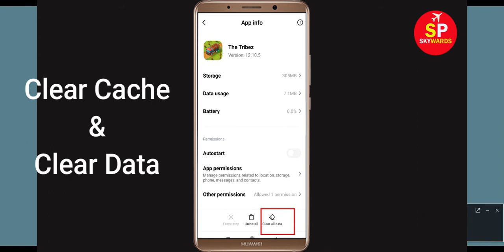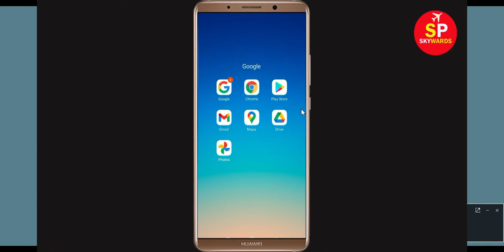The Tribez Game App Not Working Problem in Android | The Tribez App Not Opening Problem Solved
In this video, i will show you How to Fix The Tribez App Not Working Problem in Android & Ios Mobile | The Tribez Mobile App Not Opening Problem Solved. If you are facing same problem in your mobile then it will help you to get rid of this problem.